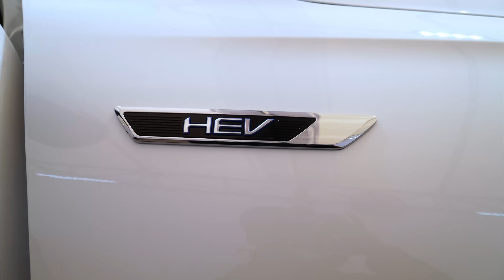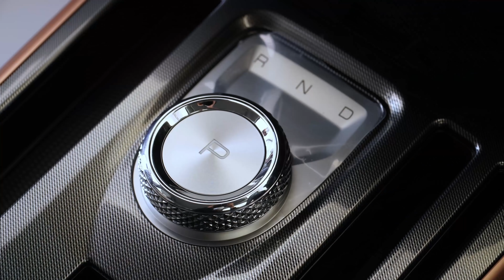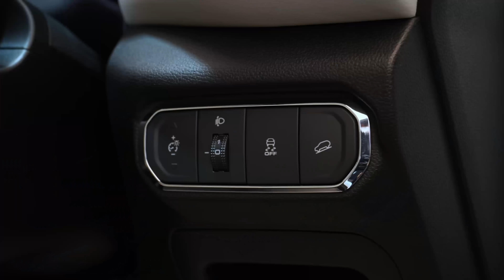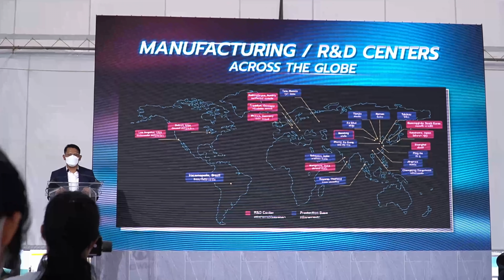All New HAVAL JOLION HYBRID 2022 มาแล้ว แรงสุด 190 แรงม้า สิงโตน้อยคอยขย้ำ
MassAutoCar พาชม All New HAVAL JOLION HYBRID 2022 เครื่องยนต์เบนซิน 1.5 ลิตร HYBRID 190 แรงม้า แรงบิด 375 นิวตันเมตร